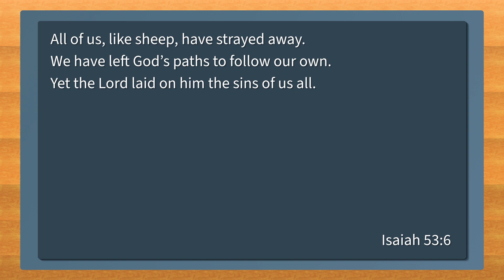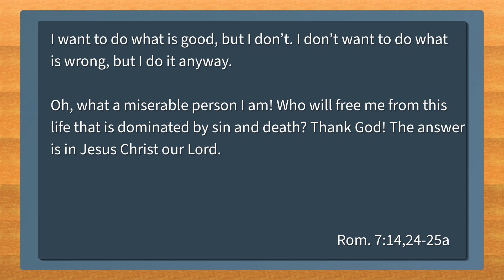90SecondChurch: Tues, March 28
Like sheep, our natural bent is to stray. Without even thinking, we turn from what is right and good and generous toward what is wrong or corrupt or self-serving. Help?!